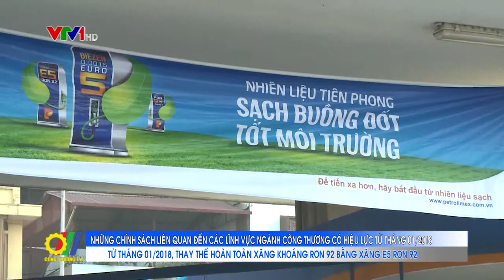Những chính sách liên quan đến các lĩnh vực ngành Công Thương có hiệu lực từ tháng 01/2018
Năm 2018, ngay từ tháng đầu tiên đã có nhiều chính sách liên quan đến các lĩnh vực ngành Công Thương có hiệu lực. Những chính sách này được đánh giá là tích cực, góp phần tháo gỡ vướng mắc, khó khăn cho doanh nghiệp và người dân...